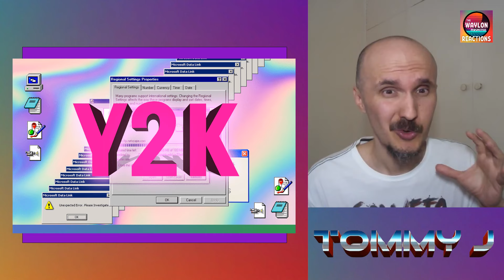MY REACTION TO Tommy Johansson - Show Me The Meaning Of Being Lonely | BSB Cover | 1999 IS ALIVE!!!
This is my FIRST TIME REACTION to "Tommy Johansson - Show Me The Meaning Of Being Lonely". Tommy J created a STUNNING metal version of the original Backstreet Boys track from 1999. ROCK ON!!!

Copyright material belongs to owner.